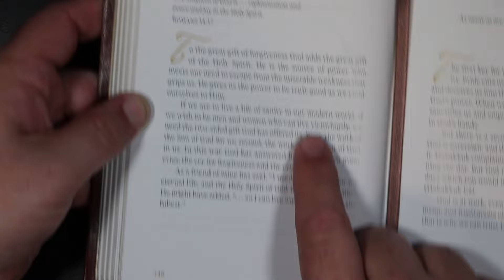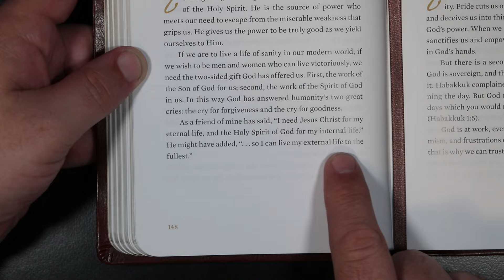Hope for Each Day - A Great Gift - May 15th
Hope for Each Day for May 15th.